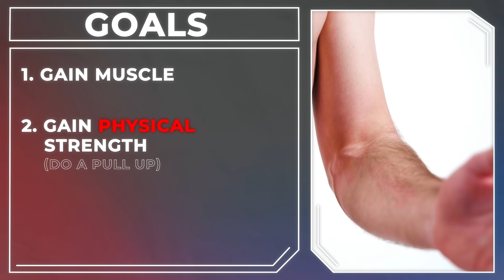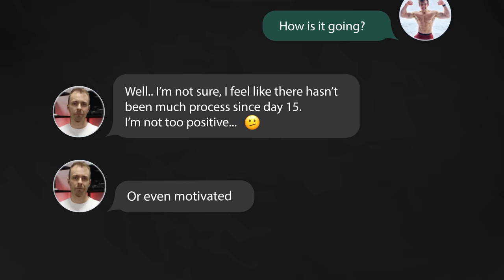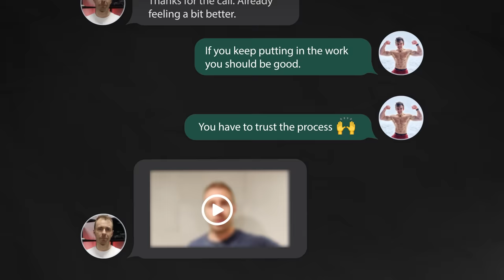Surprising 30 Day Body Transformation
His Surprising 30 Day Body Transformation

He Lost All His Muscle, So I Tried To Get It Back In 30 Days:
What if you lost all your muscle, that you worked your entire life for, just like that?
Well that is exactly what happened to Bob, 100 days ago during a workout he tore his bicep.
He came over to tell me what happened, he had to get surgery, and the doctors told him he would not be able to workout for quite some time...
He knew he would lose a lot of the muscle he worked on for 15 years. So I made him a promise: once he can start working out again, we will transform him back. And today is that day.